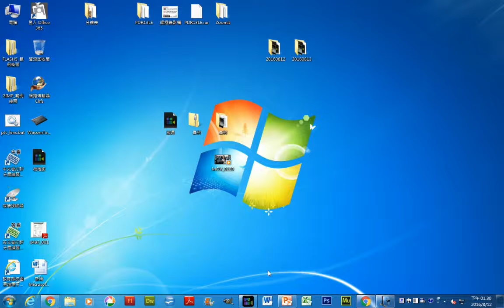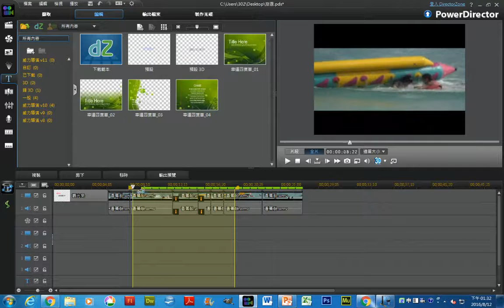07-預覽輸出範圍